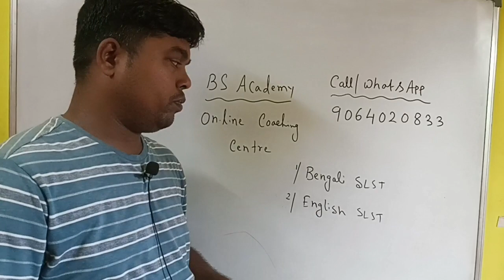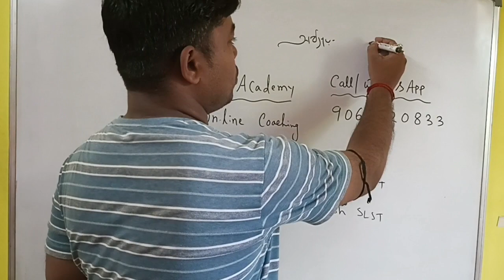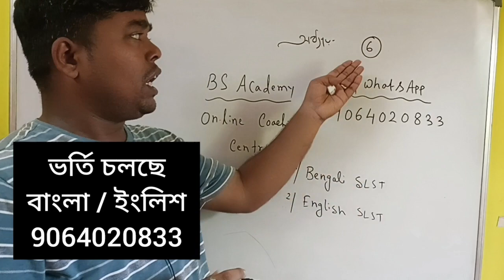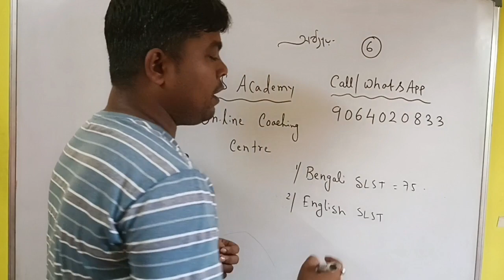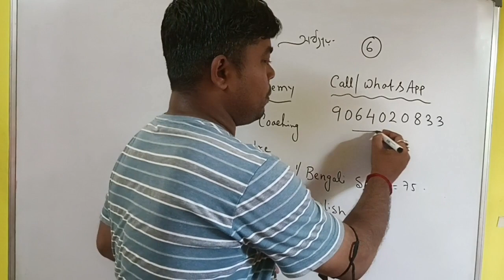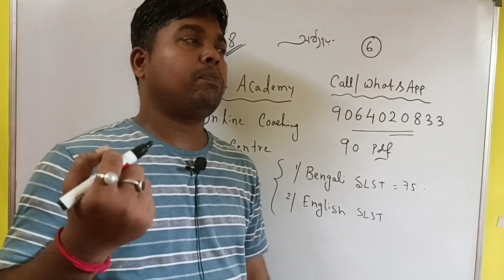West Bengal school service commission । Madrasa service commission । Bengali Subject।